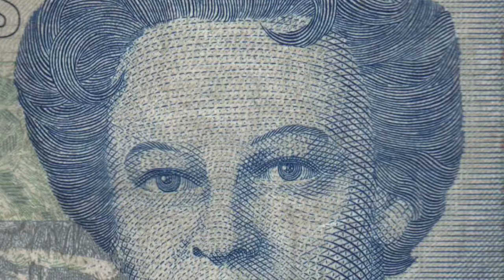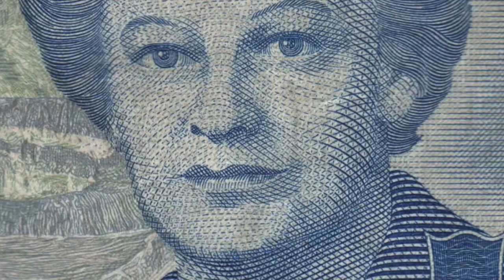Asia Smith's Presentation on Costa Rica Rough Draft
Works Cited ( I will put at the end of my video for final)
“11 Incredible Things You Should Know About The Conquistadors.” Realm of History, 8 Aug. 2018, Dremann, Sue. “Costa Rica President Brings Lessons to Silicon Valley.” Palo Alto Online, 18 May 2011, Dupuis, John. “William Walker an American Filibuster in Central America.” Honduras Travel, 29 Nov. 2018, “Emma Gamboa Alvarado.” Wikipedia, Wikimedia Foundation, 25 July 2018, “Everything You Need to Know About Visiting Jac.” U.S. News & World Report, U.S. News & World Report, Galantis.com. “Download Costa Rica Digital Terrain Model Test Sample.” Digital Maps, 4 July 2016, Gaur, Abhilasha, and Abhilasha Gaur. “How Women Empowerment Promotes Economic Stability in India?” Medium, Medium, 13 Nov. 2017, “Mexican and Central American Independence: A Historic Backdrop for Present Challenges.” Q Costa Rica, 15 Sept. 2017, “Pancha Carrasco - Alchetron, The Free Social Encyclopedia.” Alchetron.com, 5 Apr. 2018, Rodrigo. “All You Need to Know About Costa Rican Coffee.” Little Coffee Place, Rosenbaum, Alvin. “‘By Our Will’, Chapter 6: Nicaragua y Costa Rica.” Voz De Guanacaste, 23 Apr. 2018, Tico Times. “4 Things Chinchilla Did Right.” The Tico Times Costa Rica, 8 May 2014, Toth, Jerry, and Jerry Toth. “What's Wrong With Cacao Farming?” Medium, Medium, 23 Jan. 2019, “Which Country Is Safer: Nicaragua, Costa Rica, or Panama?” Costa Rica Star News, 6 May 2017, news.co.cr/which-country-is-safer-nicaragua-costa-rica-or-panama/5948/.